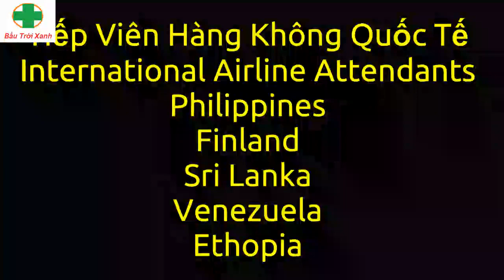(201) Tiếp Viên Hàng Không Quốc Tế - Tập 7 | Bầu Trời Xanh Official , June 9, 2023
Giới thiệu các Hãng Bay Quốc Tế toàn cầu.